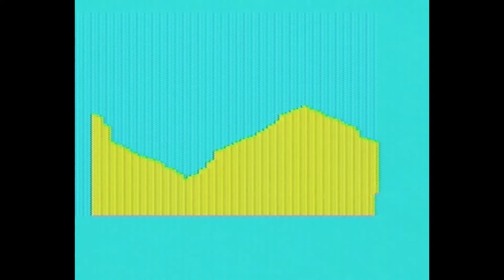Artillery Duel - Vic 20 - Cartridge - Real Hardware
This is a two player game (you can't play against the computer) from 1983.  These were quite popular in the 80s and 90s on various systems.  You each get a tank and have to change the angle and power to destroy your enemies tank.  The landscape and wind change, and the difficulty affects the amount of time you have, and maybe the wind strength and proximity for a hit.  I love the drums in this when your army marched across to the other side.
I wrote a very basic version of this type of game in Amiga Basic on my A500, which I actually got exactly 35 years ago the day this video goes live.  I was at the PCW show in Olympia in London on 27th September 1987 buying the best computer ever made  :-)